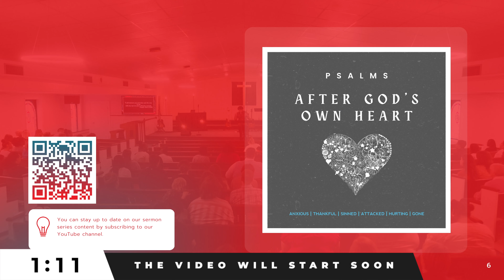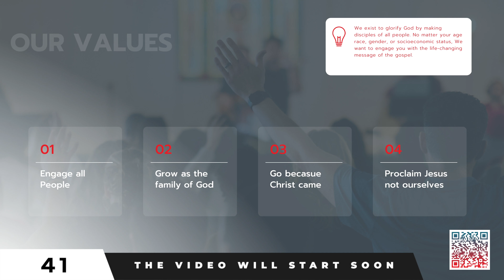After God's Own Heart (Hurting) | Chris Gaynor | Proclamation Church | 2.5.23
Pastor Chris Gaynor delivers a message from Psalms 63:1-11 in the sermon series entitled: "After God's Own Heart (Attacked)"

- Proclamation Church is a new plant in Nashville Tennessee.  Proclamation Church exists to glorify God and make disciples of all people. We want to do this by proclaiming the love of Jesus so that people will follow Him, seek to be known by Him, and ultimately make Him known in Nashville and around the world.  Proclamation Church was planted from The Summit Church in the Raleigh-Durham region of North Carolina.